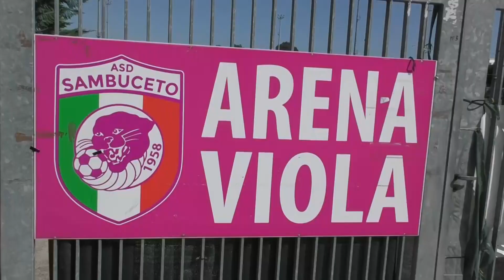San Giovanni Teatino. Al via il restyling nella Cittadella dello Sport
Contatti Redazione:
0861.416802